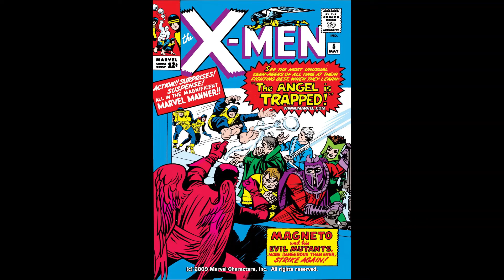Uncanny X-Men #5 (X-Men vs The Brotherhood of Evil Mutants) - Marvel Comics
A recap and review of Uncanny X-Men Issue #5 from May of 1964 by Marvel Comics.

Credit to IBM's Watson Text to Speech service for providing the voice-over of this video.